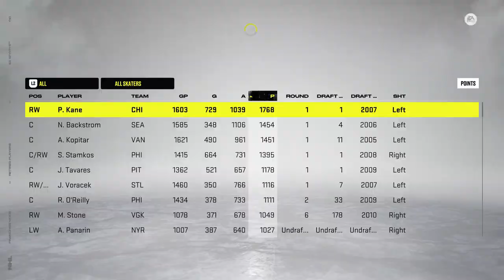NHL 22: Houston GM Mode #29 - CONFERENCE FINALS!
It's time to take on the Avalanche, and former teammate Reinhart in the conference finals of year 7. 👊